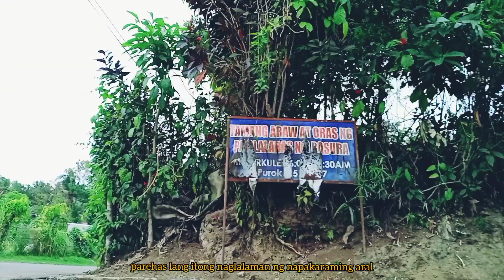Psych Diary: A Realistic day in the life of Psychology Students - Patricia Arcega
Delve into the life of Psychology students and take sight of their coping methods with the various intricacies of their individual lives. As students immerse in these personal videos, they have a chance to realize that even future mental health advocates experience pressuring forces that they battle on their own. And the different perspectives shown aims to encourage, inspire and enlighten the viewers, which in return, can assist them in living through their challenges in life.

Follow us through the links below for a lot more inspiring content.

University of Batangas in Lipa
UBLC-Guild of Aspiring Psychologists